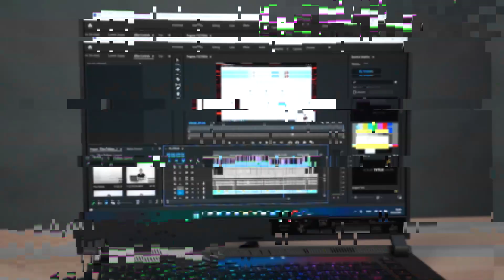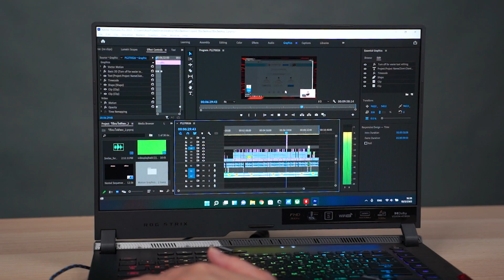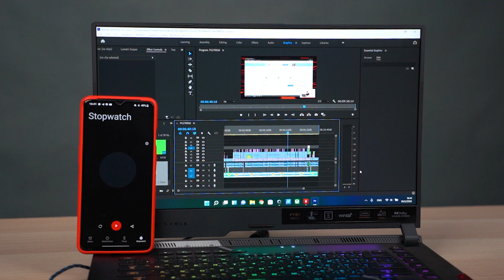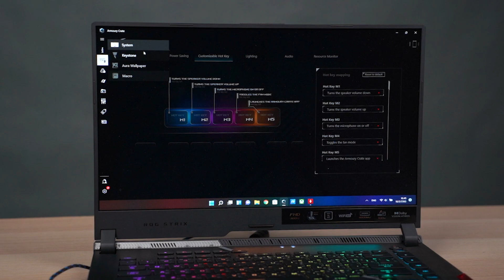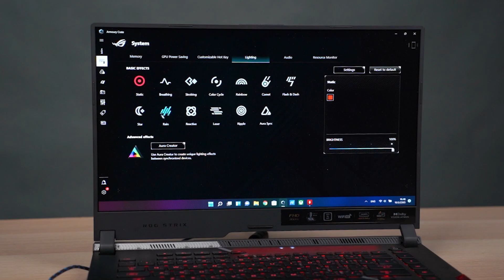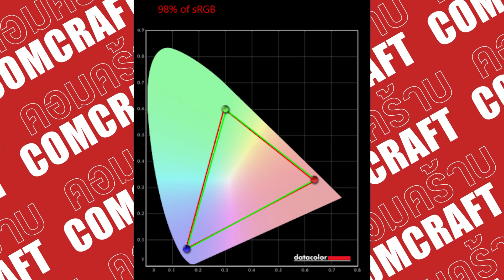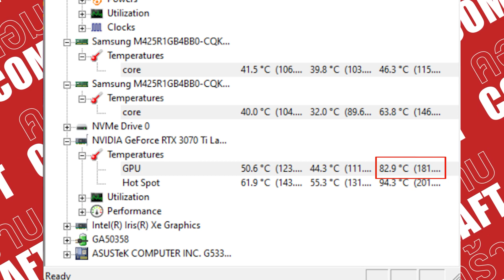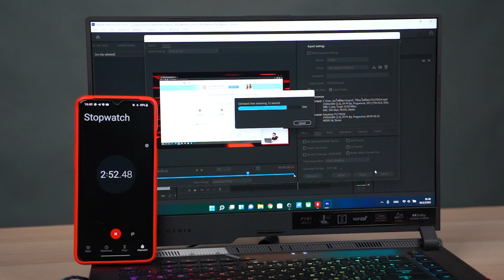Review | ASUS ROG Strix Scar ปี 2022 สเปค i9 แรงสุดในตลาด การ์ดจอไฟเต็ม จอ 300 Hz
สเปคเบื้องต้น รหัส G543ZW-HF160W
- Intel Core i9-12900H (14C/20T)
- NVIDIA RTX 3070 Ti 8GB GDDR6 (150W)
- RAM 16 GB DDR5 bus 4800
- SSD m.2 PCIe 4.0 1 TB
- จอ 15.6” Full HD IPS 300 Hz 100% sRGB
- Wi-Fi 6E, Bluetooth 5.2
- น้ำหนัก 2.3 Kg / แบต 90 Wh
- ประกัน 3 ปี Onsite + อุบัติเหตุ 1 ปีแรก